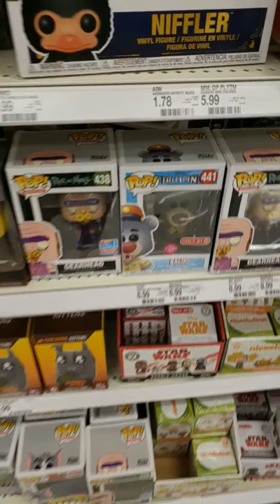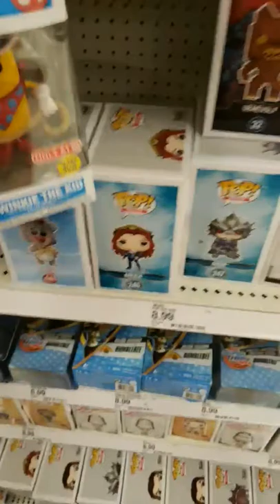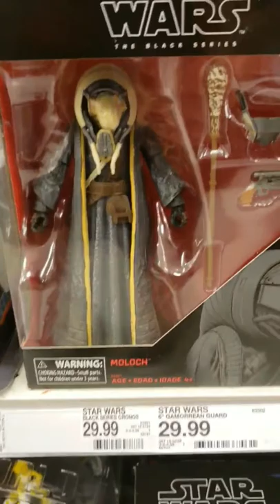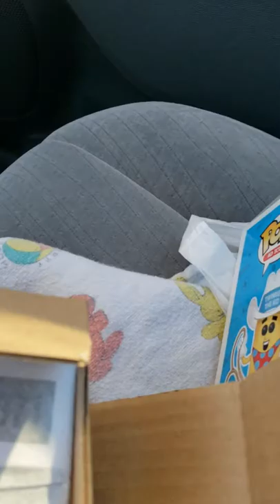Toy hunt great ape vegeta funk pop